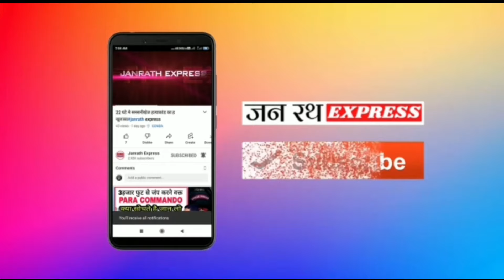मुख्तार अब्बास अंसारी के जनाजे में उमडा जन सैलाब प्रशासन के उड़े होश